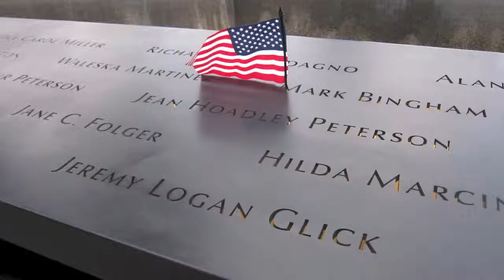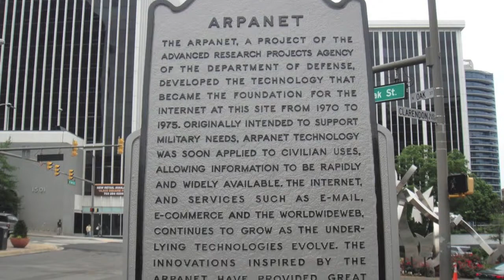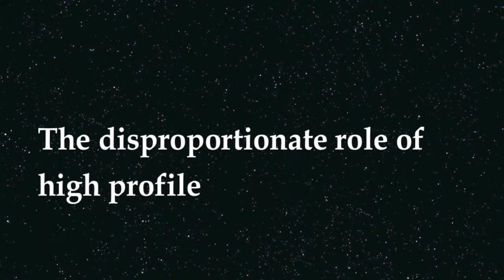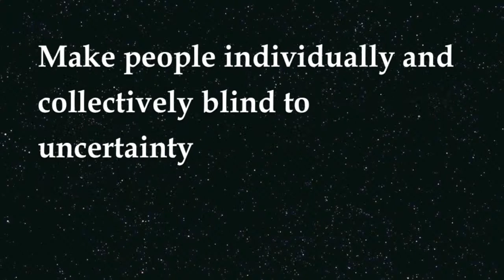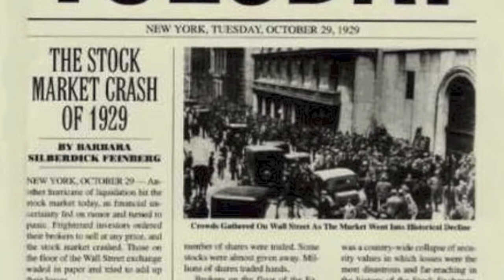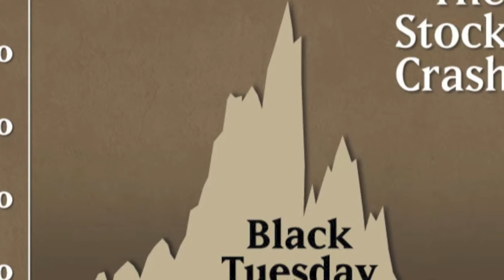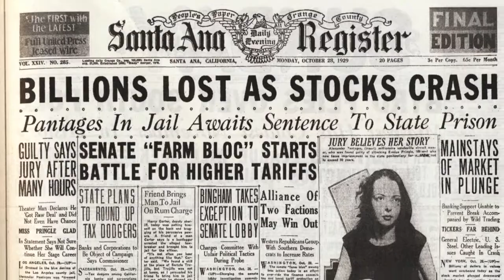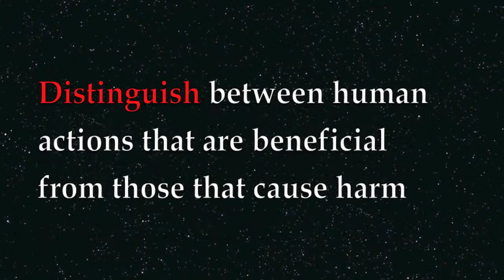FN415 Black Swan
FN415 Risk Management
Black Swan Project